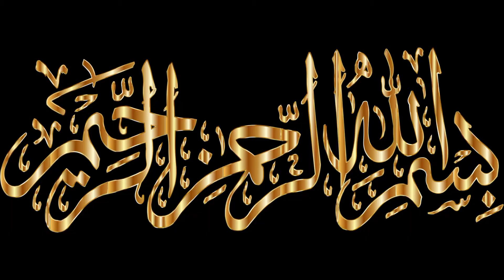motton yakhni pulao recipe| Eid special recipe| yakhni pulao easy quick recipe